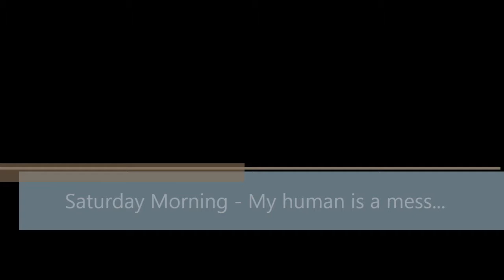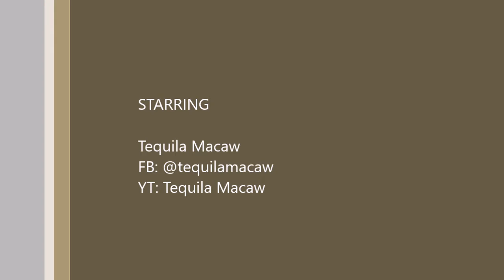Saturday morning sorting my human out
My human needs work on Saturday mornings.  Time to neaten him up.